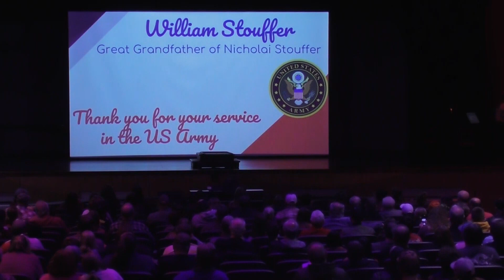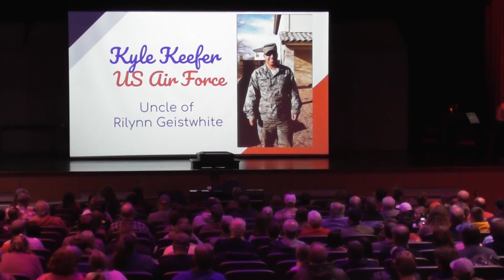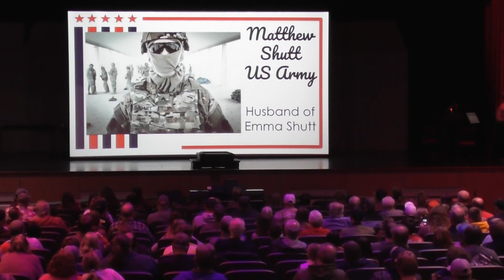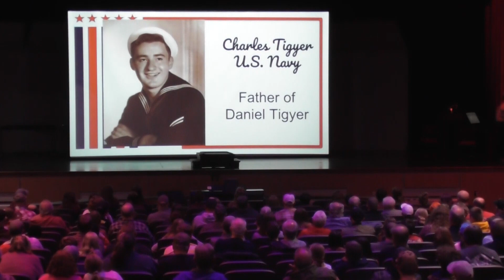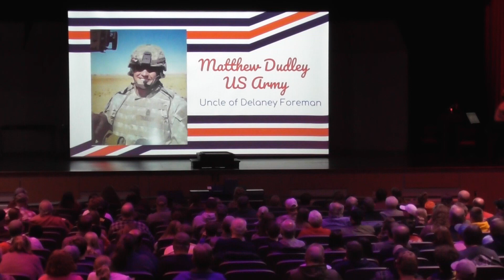Big Spring MS Veteran's Day 2023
Veteran's Day Ceremony Big Spring Middle School